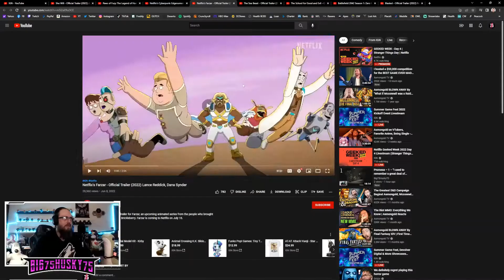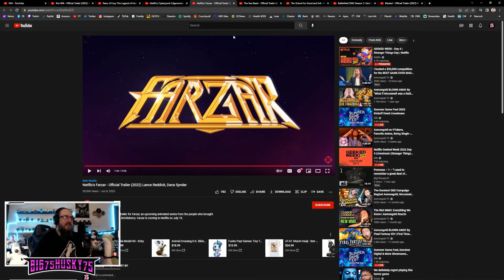FARZAR | Official Trailer – HUSKY REACTS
WHAT THE F DID I JUST WATCH?!?!?!

Hope you guys have a great day and enjoy the Reacting Fun :)